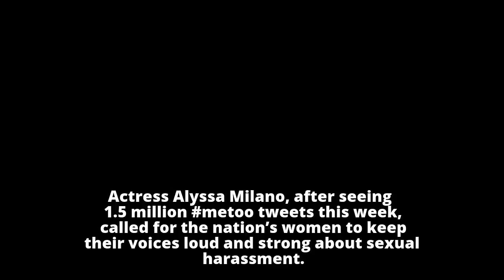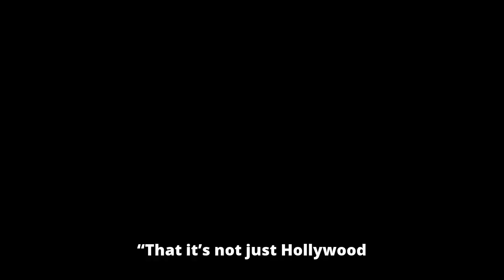Alyssa Milano wants women to keep voices loud about harassment - NY Daily News